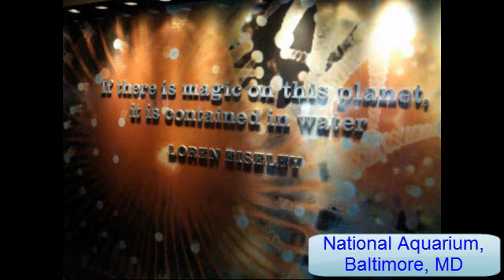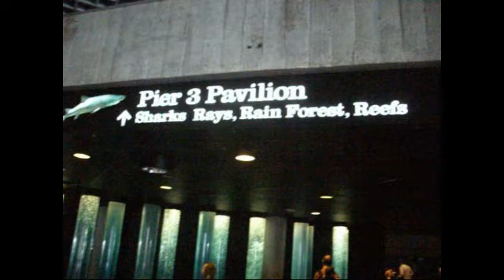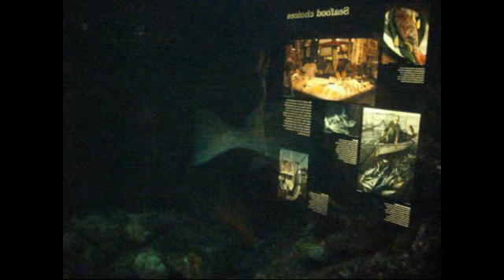The First Tanks: National Aquarium (09-23-10)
Man, I've been slow uploading these.  Literally over two months ago now.

Song:
Another Seascape
Remixed From: Ecco the Tides of Time
Remixed By: Halc